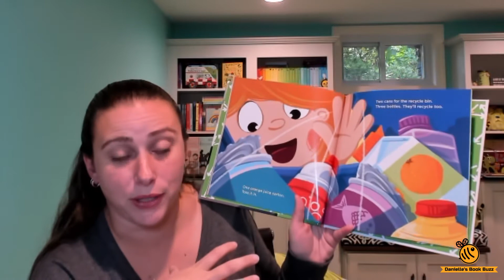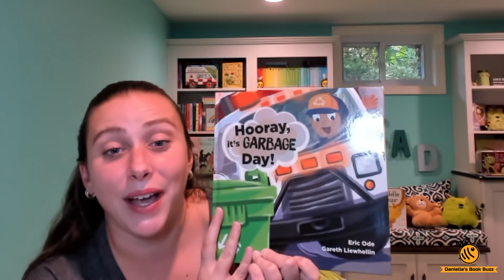Hooray It's Garbage Day - Usborne Books & More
Do you love Garbage Trucks??? This is the perfect book!! It is a fun story with rhyming text about Garbage Day. Kids are excited to see the trucks and the crew. They even play garbage day and collect garbage to put out.